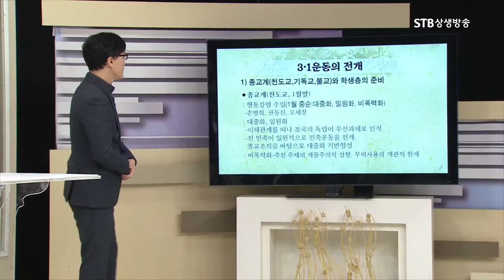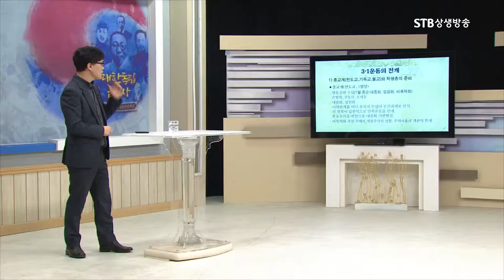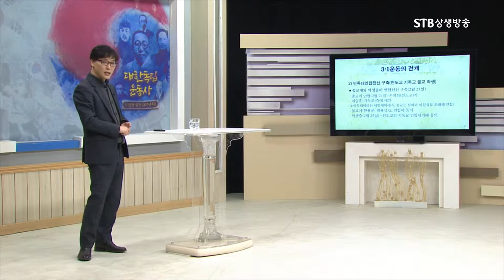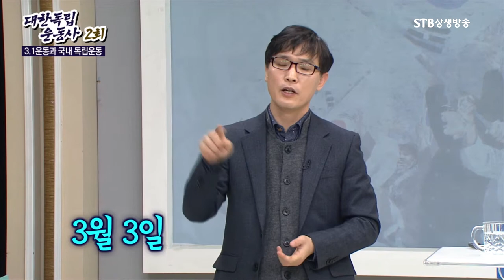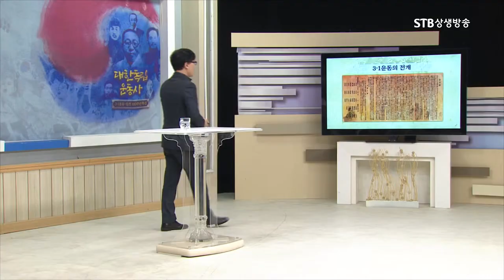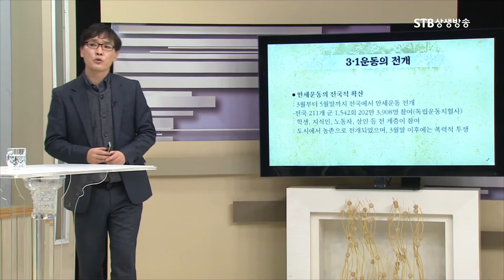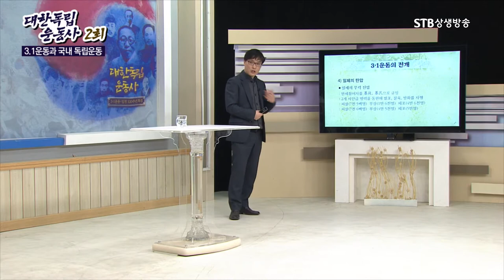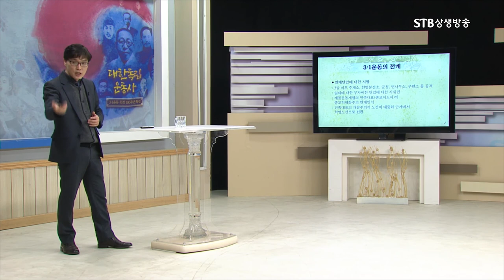3.1운동의 전개과정 21분 완전정리